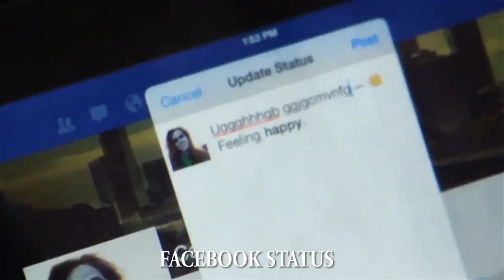The Life Of A Zombie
Join us as we watch Zombies in their natural habitat.